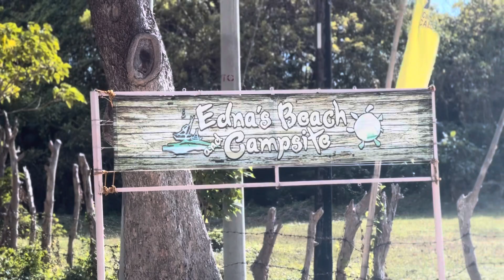EDNA’S BEACH CAMPSITE (CALATAGAN BATANGAS)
Edna’s Beach Camp Resort

Edna’s Beach Camp Resort is located in Sta. Ana, Calatagan Batangas. It’s a 3 hour ride from Manila.

Going in the camp, we were welcomed by these Rubber Trees along Barangay Balitoc in Calatagan, Batangas. It was so bewitching that we have to stop on the side of the road and take pictures and videos of it.

When we get to the camp site, we were a little surprised because it’s a little crowded. Tents were side by side. But we managed to get a good camp area since we covered 2 camping areas, one for our family and another for our brother’s family.

They were a little strict by the noise at night. No music, and we have to lower our voices when talking. We were even told to tone down even the sound of the laugh of the kids. But we understand that since we were literally beside another campers.

Let’s get to the good part!

The next day, the kids were happy to explore the waters, and collect star fishes. We planned to rent a boat and visit the sand bar surrounded by the floating restaurants. Then go snorkeling.
The water were a bit murky and the wave is strong so we did not get to see the whole reef but the abundance of fishes were there. We managed to get the kids in the water for a while and they watched the fishes in amazement.

I hope the kids will remember these experiences by the videos we made.

*gears

- portable cooking station (Thank you, @peleossuite for our portable cooking station)